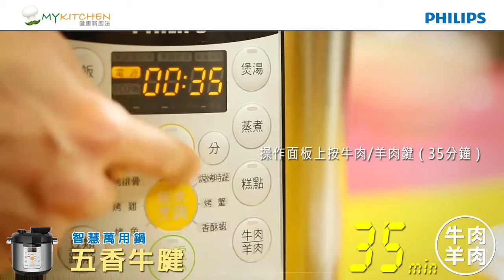飛利浦智慧萬用鍋食譜 五香牛腱HD2172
更多智慧萬用鍋介紹和食譜，請至
My Kitchen健康新廚法-智慧萬用鍋